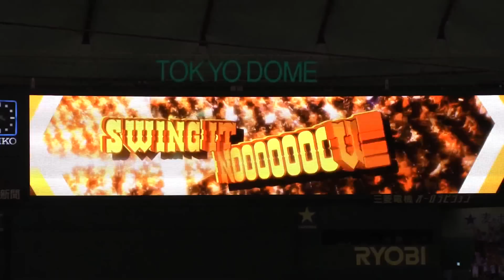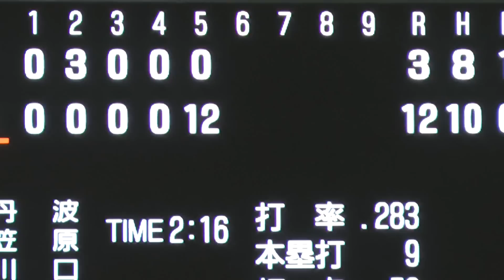【ジャイアンツ】伝統の一戦で歴史的猛攻！「1イニング12得点！」記録動画 2015 巨人×阪神 ＠東京ドーム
これはその記録動画である。